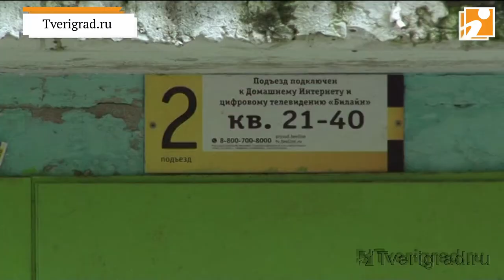Озеро на Озерной